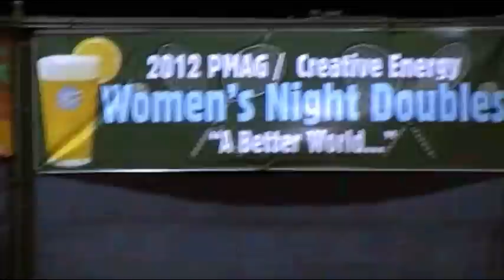PMAG/CE Women's Night Doubles 2012: 5th & 6th Place Awards/Interviews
PMAG/Creative Energy Women's Night Doubles
Triple Crown of Tennis Women's Doubles
Tournament 3/3
USTA Sanctioned Event
November, 2012
Kailua Racquet Club

Award Ceremony:
6th Place - Cori Cummings & Mimi Kennell
5th - Kahala Companion & Yanita Arnaudova
Award presentations & interviews.